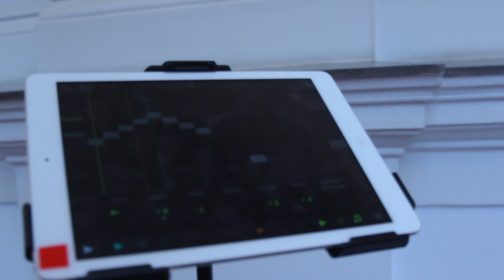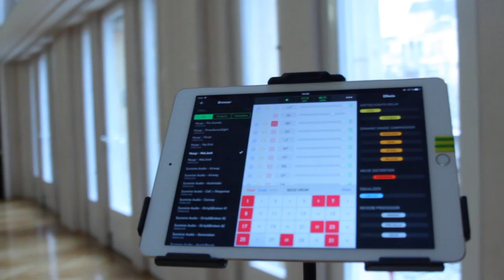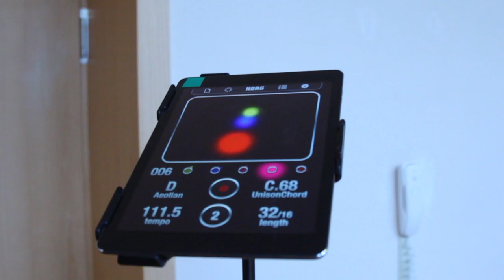TESTING ableton LINK on 12 iPads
What happens when you spread a dozen iPads out, across different rooms, and try to sync them wirelessly with Ableton Link?

We used the following musical apps
* Patterning
* ElasticDrums
* MoDrums
* KORG iKaossilator
* Fugue Machine
and a WIFI-Device.

There are many more apps supporting LINK out now :-)

The new Ableton LINK works very stabile and on time.

This was just a TESTING for many more musical pieces in 2016! We are excited about this new possibilities for mobile music making.

THX Finn Dorian for the camera walk.
Music and Concept by Matthias Krebs and Marc Godau from the DigiEnsemble Berlin.